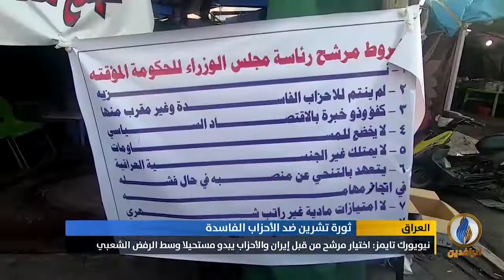تقرير إخباري.. ثورة تشرين تقترب من نهاية شهرها الثالث ولاتنازلات قدمتها السلطة